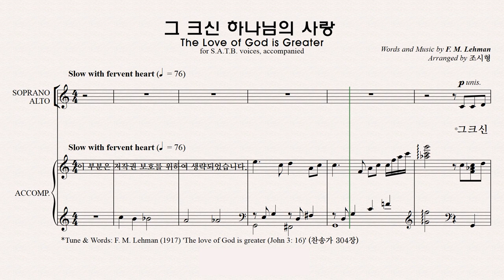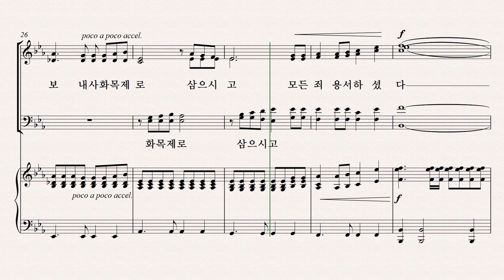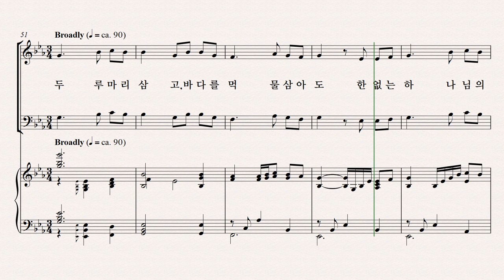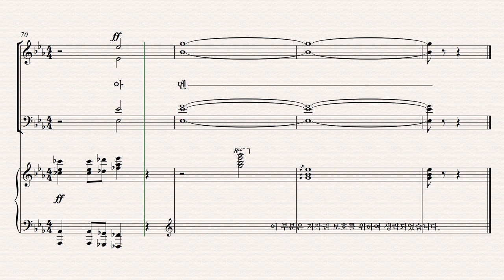[유빌라테] 유빌라테 명품성가 36집 파트연습 '그 크신 하나님의 사랑' - Tenor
유빌라테 명품성가 36집 파트연습 '그 크신 하나님의 사랑' - Tenor